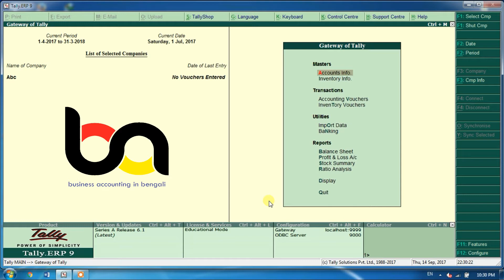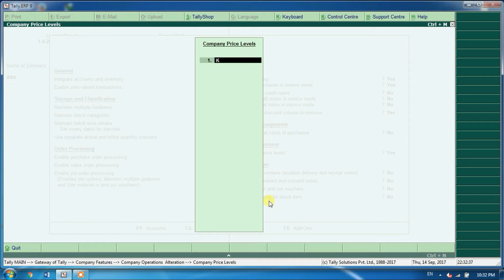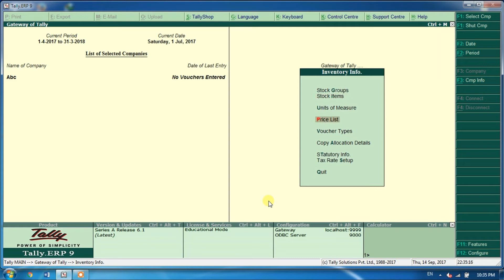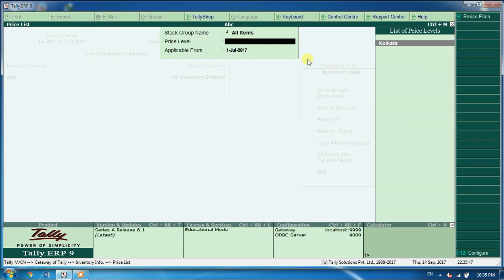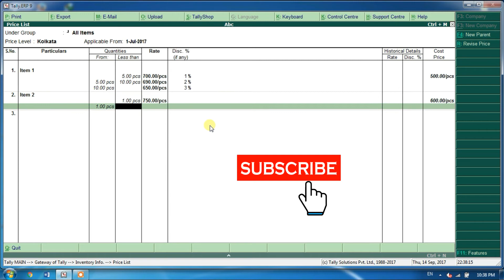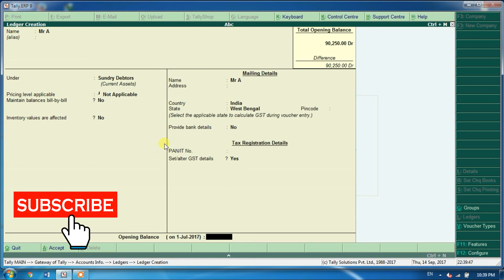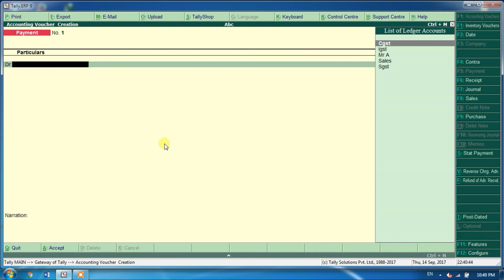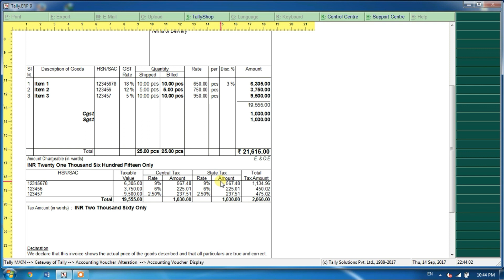multiple price levels & price list | multiple price level in tally erp 9| tally erp 9 (বাংলা )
multiple price levels & price list, tally erp 9
tally erp 9 full tutorial in bengali,learning price levels in tally, Tally ERP.9 tutorials in bengali, GST in tally, GST in bengali

tally erp 9 এ কি ভাবে multiple price levels & price list  করবেন  শিখে নিন.

আর tally তে কাজ শিখুন খুব সহজ ভাবে ..